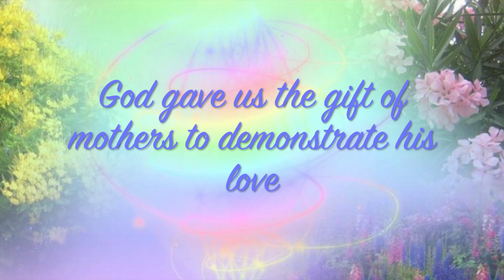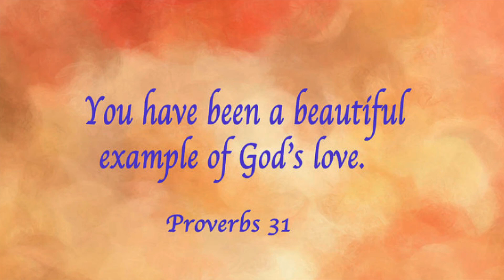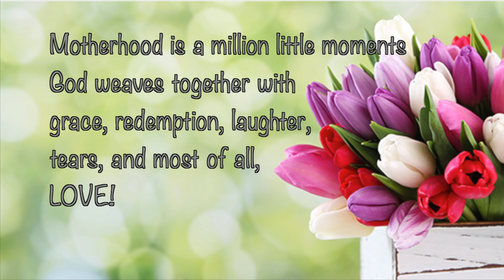Mother's Day Video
This video is about Mother's Day Video